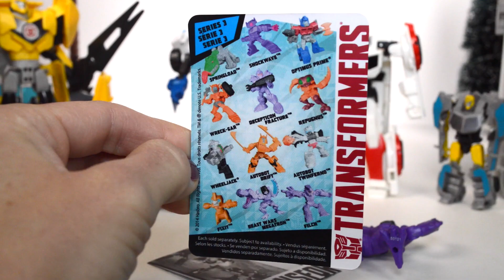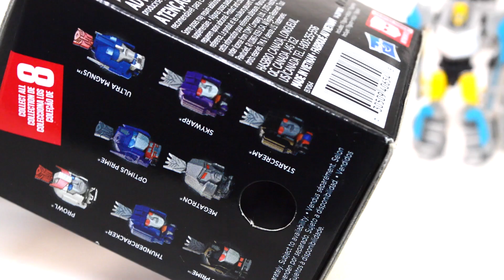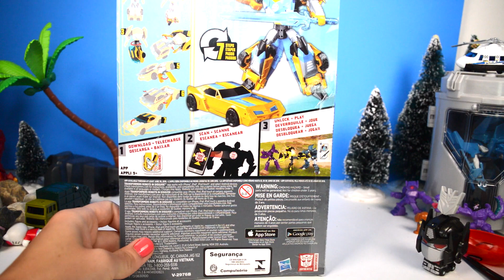Transformers Robots in Disguise Clash of the Tansformers Bumblebee and LOTS OF SURPRISES!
Escape the Snow Monster!!! Disney Pixar Cars Ice Racers Snowdrift Spinout Track Set and Sonic Boom

Rock Slide Dino Rescue!!! Matchbox Toys Pop Up Dump Truck, Rig Dinosaurs in the Jungle, Construction

スパイダーマン、ドクOCKとトラック運転手：このレゴセットは、3つの図が含まれています。是非、私たちは少しこのおもちゃを確認し、それを再生しながら、私たちとの楽しみを持っている。トラックは、それはまた、ドックOCKから商品を保つために屋根の機能と4室内金庫が爆発している、開いてドアやタクシーの屋根を持っています。これは蜘蛛の巣、ダイナマイト、お金、ゴールドとダイヤモンドをセットであなたもございます。お楽しみください。

あなたがこの映画を楽しむなどをご覧になりたい場合は、当社のチャネルにサブスクライブし、私たちに親指をあきらめてください！見ていただきありがとうございます！

Этот набор Lego включает в себя три фигуры: Человек-паук, DOC Ock и водитель грузовика. Приходите и получайте удовольствие от нас, пока мы рассматриваем эту игрушку и играть с ним немного.Грузовик имеет двери, которые открываются и крыши кабины, он также взрыв функции крыши и 4 сейфы, чтобы держать груз из Dock Ock. Вы также найдете в этом наборе паутину, динамит, деньги, золото и бриллианты. Наслаждайтесь.

lodër
Jostailu
цацка
igračka
играчка
joguina
igračka
hračka
legetøj
speelbal
mänguasi
lelu
jouet
xoguetes
Spielzeug
παιχνίδι
játékszer
leikfang
bréagán
giocattolo
rotaļlieta
žaislas
играчка
ġugarell
leketøy
zabawka
brinquedo
jucărie
игрушка
играчка
hračka
igrača
juguete
leksak
іграшка
tegan
צאַצקע
Ways to say transformer in different languages:
transformator, transformatua, transformator, transformador,  transformÃ¡tor, transformator, trafo, muuntaja, transformateur, transformador, Transformator, spennir, claochladÃ¡n, trasformatore, transformators, transformatorius, transformer, transformator,
newidydd, thiransifoma, gidan, wuta, transfoma, Amunawa, transformer, transpormer, transformator, trafo, mpanova, pengubah, hiko